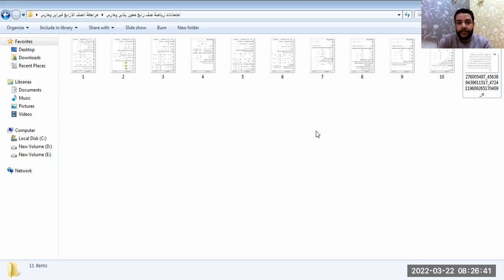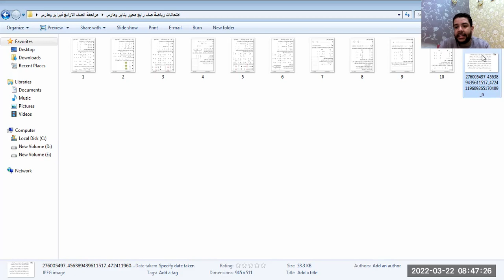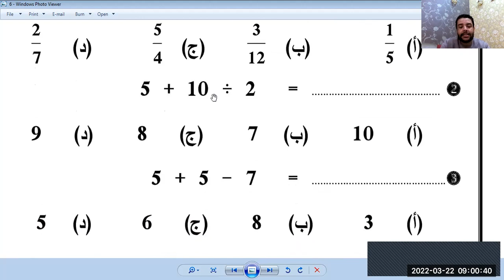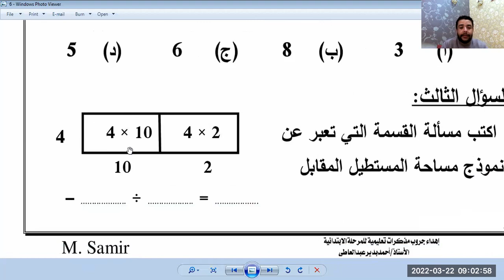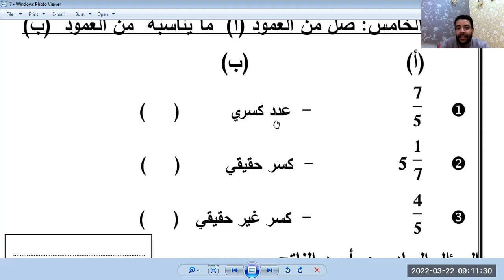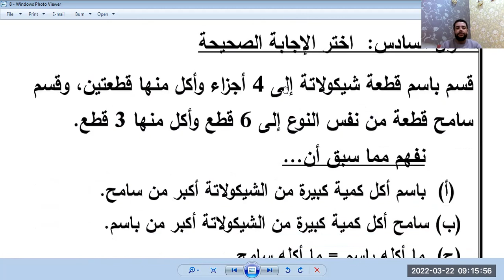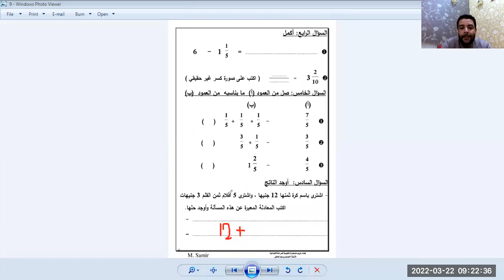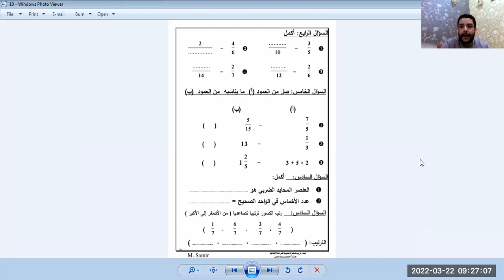مراجعة كاملة رياضيات وحل امتحانات بنك المعرفة علي محوري فبراير ومارس لا يخلو منها الامتحان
مراجعة كاملة رياضيات
وحل امتحانات بنك المعرفة علي محوري فبراير ومارس
مراجعة نهائيةلا يخلو منها الامتحان
ملخص مش هتحتاج لاي مراجعة تاني

لينك لقناة لو حابب تدعمنا وتنشره 👇👇

ا